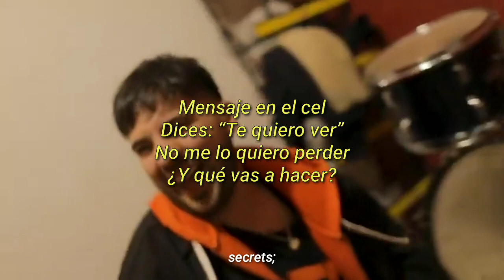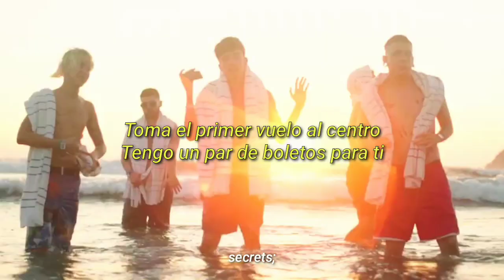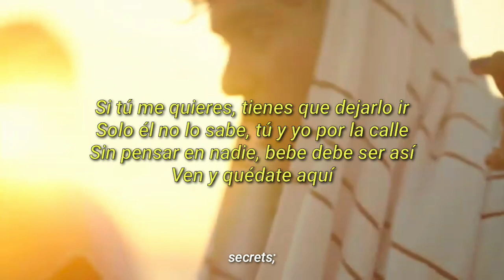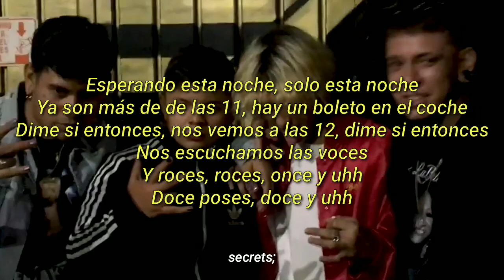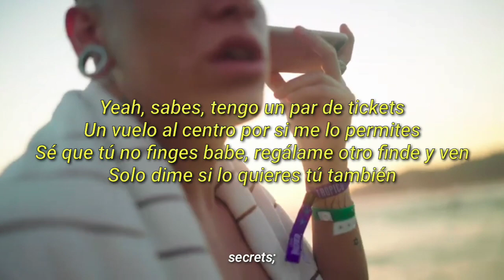AQUIHAYAQUIHAY - Tiempo Perfecto ; letra